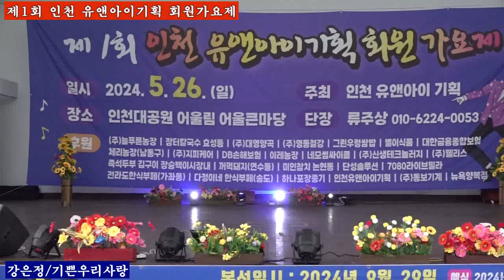가수 강은정+기쁜우리사랑 제1회 인천 유앤아이기획 회원가요제 인천 대공원 어울림광장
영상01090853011